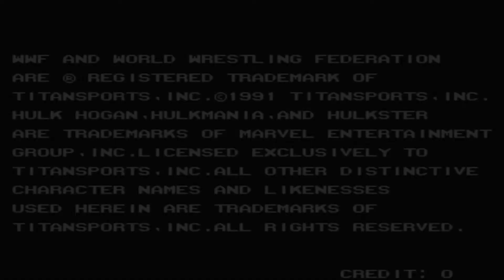WWF WRESTLEFEST (1991)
Cant beat a classic wrestling game.

The game features ten selectable wrestlers. Hulk Hogan, The Ultimate Warrior, "Million Dollar Man" Ted DiBiase and Big Boss Man return from WWF Superstars. Jake "The Snake" Roberts, Earthquake, Mr. Perfect, Sgt. Slaughter, Demolition Smash, and Demolition Crush, are available as new characters, with The Legion of Doom (Hawk and Animal) making an appearance as a non-selectable boss tag team. Each wrestler has their own signature manuevers.

we appreciate it thank you!